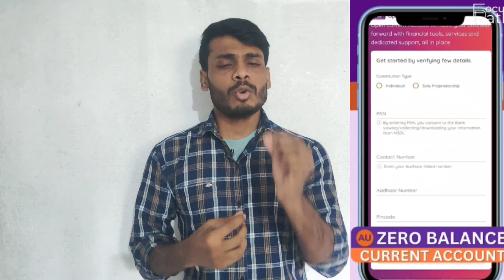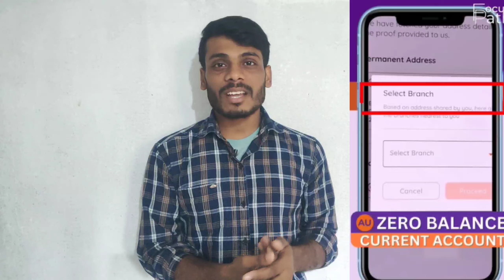Biggest Loot offer | Earn Rs.75 Per Number | Directly Your bank account | New Best earnings App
New Easy Camp : Verify Adhaar Get Rs.75 UPI Cash

Used below city Pin code  Delhi/NCR , Mumbai , Bangalore , Hyderabad , Jaipur , Ahmedabad , Baroda , Indore , Bhopal , Gwalior , Lucknow , Varanasi , Kanpur , Chandigarh , Amritsar , Ludhiana , Kolkata , Pune , Nashik

Done! You will Get Rs.75 UPI Cash within 48 Hours.